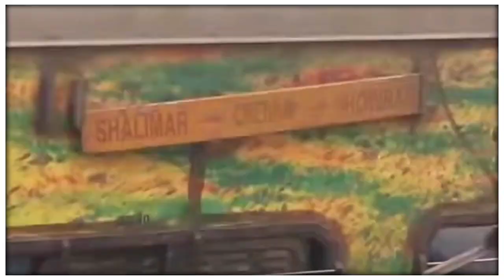Donation for Odisha accident 🙏 Odisha charity 💔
PRAY FOR ODISHA TRAIN ACCIDENT -

As we all are aware that there has been a tragic train accident in Odisha so we have decided to donate the entire proceeds from today's live stream to CM Relief fund to help. Help us with your valuable contribution, even the smallest amount can make the biggest difference.

Helpline Numbers - 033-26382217 , 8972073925 , 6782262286 , 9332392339

All the donation amount will be contributed in Odisha CM fund and you can also directly donate